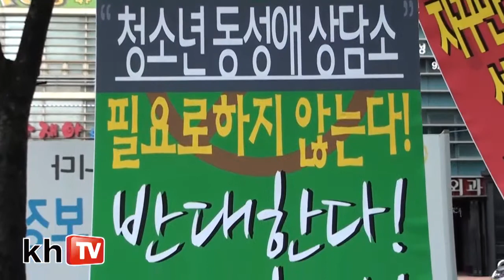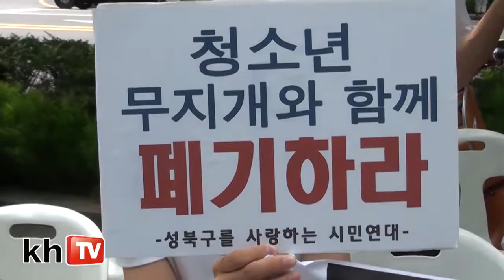성북구,'청소년 동성애상담소'사업 폐기 촉구 집회-3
-성북구를사랑하는시민연대(성사연)

·일시: 2014년 8월 8일(금) 오후 1시
·장소: 성북구청 앞
·주최: 성북구를사랑하는시민연대(성사연)

2014년 8월 14일
대한민국희망TV, kh TV